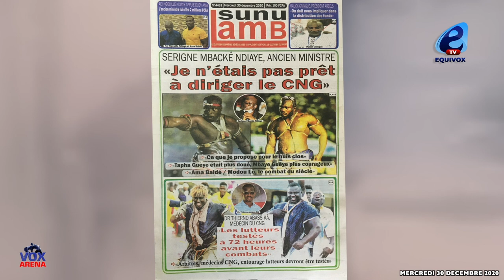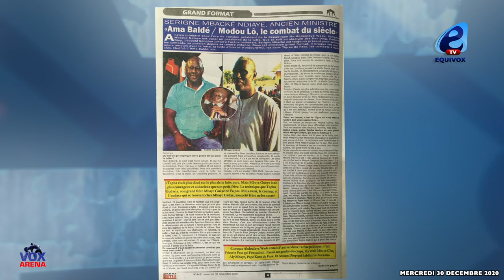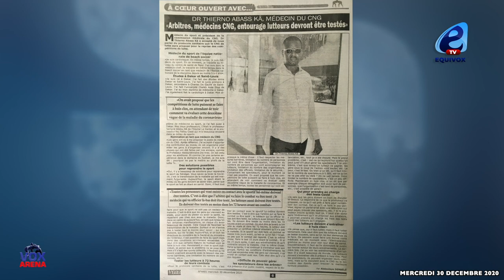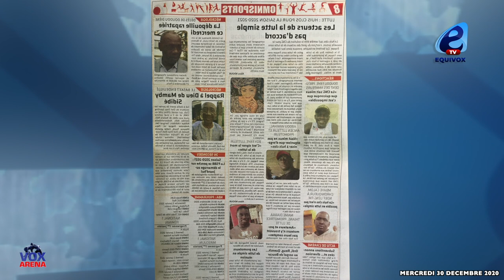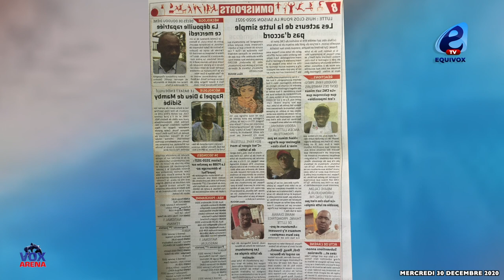TOUS LES LUTTEURS SERONT TESTÉS: CE QUE VOUS IGNOREZ SUR LE PROTOCOLE RETENU....